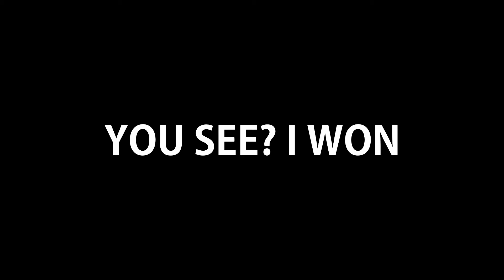The Honest Deadpool's Diner Experience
Deadpool's diner event in marvel snap - honest edition